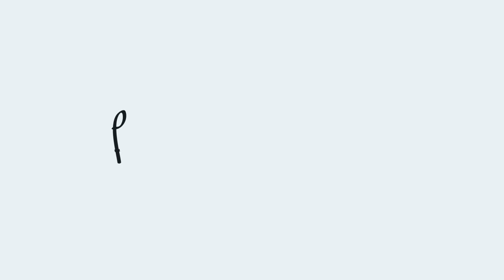LuResenha Máscara de CílioS Volume Máximo Eudora Diva